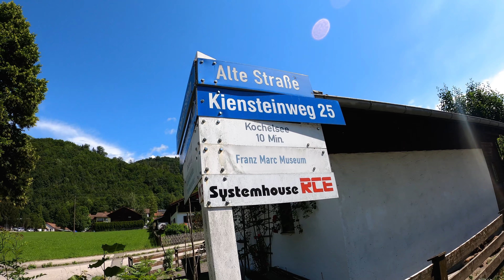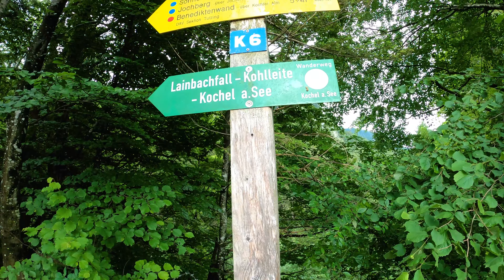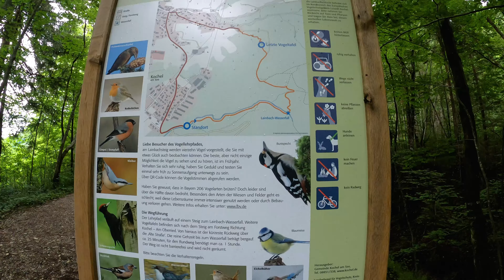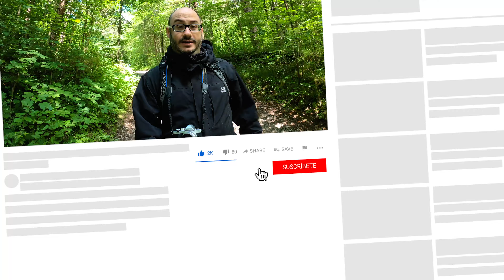🌊🌊 LAINBCHFALL 🌊🌊 Cataratas cerca de Kochelsee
Descubre unas preciosas cascadas en la cercanía de Kochelsee. Para más información, el artículo del blog: